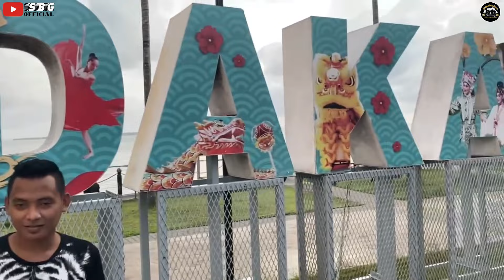PANGALAY | MIKA MIKA | RASIDAH (WINA GROUP) | COVER winagroup 01114158303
SIX BROTHERS GROUP
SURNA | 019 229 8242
tag ;
LILLAL SUARA - AMBAL PASHANDAL (OFFICIAL MUSIC VIDEO), Lillal Suara - Mijal K-L-G ( Show In Kunak ), BMG - LILLAL SUARA (Adzman ft Boboy), LILLAL SUARA SONG BY TONG & JERIK, pangalay mika mika